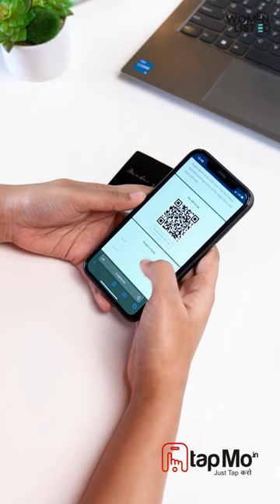Tap, Connect, Impress: Your Business in a Single Touch | NFC Business card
There are several compelling reasons to consider using NFC business cards:

1. Instead of manually entering or scanning details, recipients can simply tap the card against their NFC-enabled device to instantly receive the information. This eliminates the need for cumbersome data entry and ensures accuracy.

2. Technology Showcase: By using NFC technology in your business cards, you demonstrate that you are forward-thinking and technologically savvy. It showcases your willingness to adopt innovative solutions and enhances your professional image.

3. Interactive Experience: NFC business cards provide an interactive and engaging experience for recipients. You can program the NFC chip to initiate specific actions such as opening a website, launching an app, or directing users to your social media profiles. This adds a dynamic and personalized touch to your business card, leaving a lasting impression.

4. Environmental Sustainability: NFC business cards are an eco-friendly alternative to traditional paper cards. As they are reusable and can store multiple sets of information, you can update and repurpose them as needed, reducing the amount of waste generated by traditional business cards.

5. Versatility: NFC technology has a wide range of applications beyond contact sharing. By leveraging the capabilities of NFC, you can use your business card to facilitate mobile payments, access digital content, provide loyalty rewards, or even control smart devices. This versatility opens up possibilities for enhanced customer engagement and improved business processes.

6. Differentiation: In a competitive business landscape, standing out is crucial. NFC business cards offer a unique and memorable way to differentiate yourself from others. By embracing this technology, you position yourself as an innovative professional or business that values efficiency, convenience, and staying ahead of the curve.

Overall, NFC business cards provide a modern, interactive, and efficient approach to networking and sharing information.